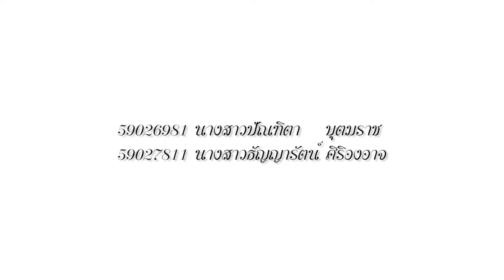มุมที่ชอบมุมที่ใช่@ศรีปทุม BCS118 S .09